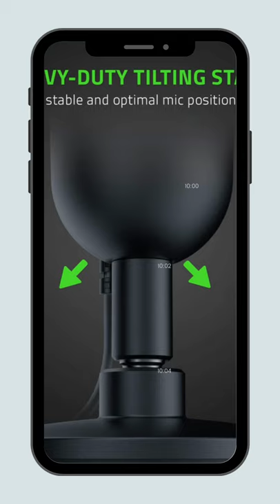Razer Seiren Mini USB Streaming Microphone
Buy this product from link hare :- amzn.to/2X2K8UM